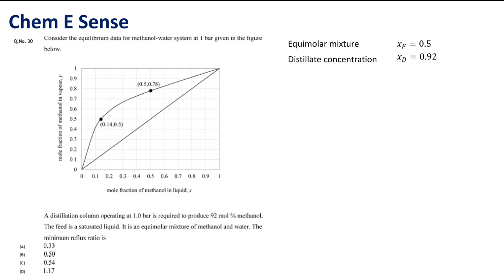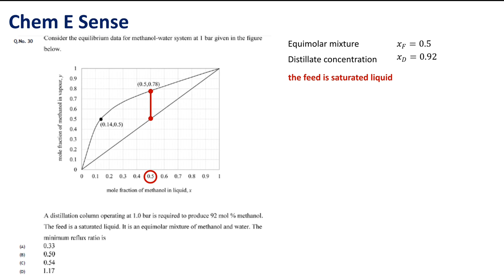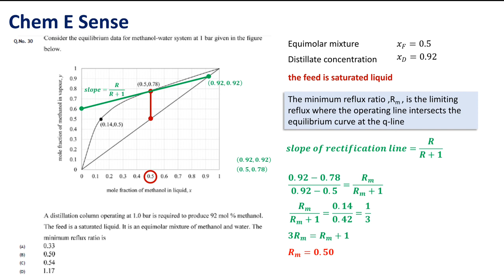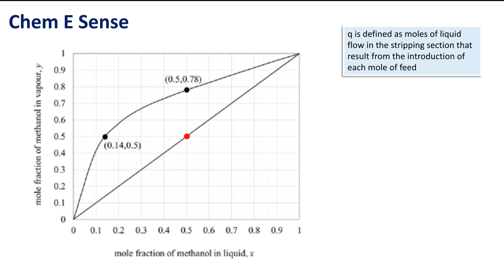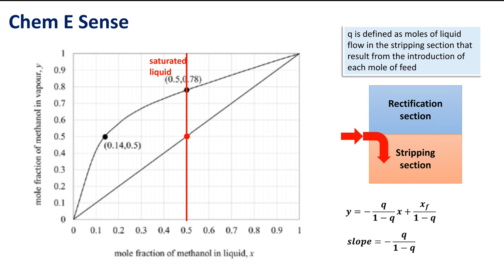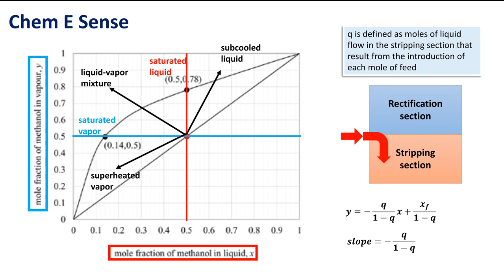MCCabe-Thiele | Tamil | Chemical Engineering - GATE